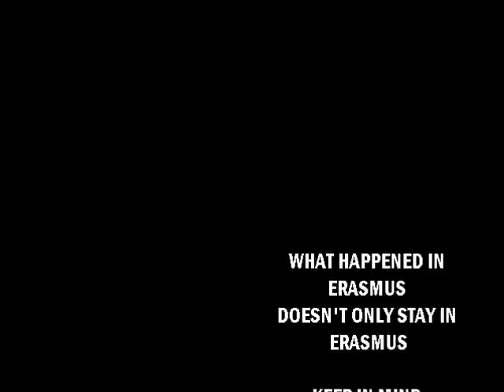Erasmus in Bratislava - Just Little Memories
Living a year, discovering East Europe, New friends, there is no better experience to grow up, to appreciate, enjoy and live the life !

Thanks for this year to all people that I know right now !!!

BIG KISS AND ENJOY THE VIDEO :) !!!